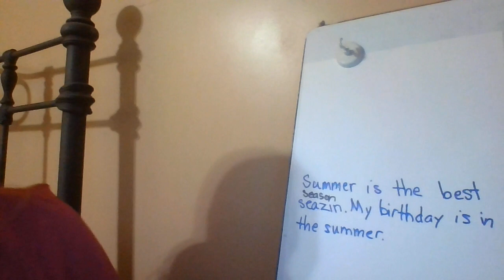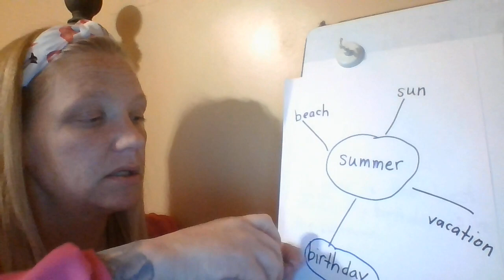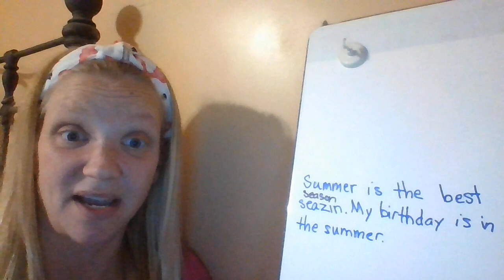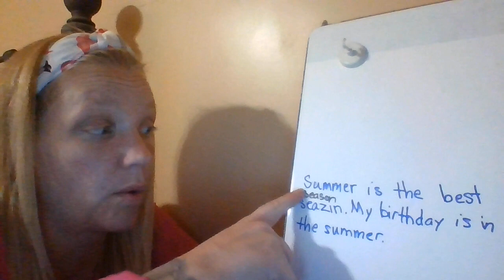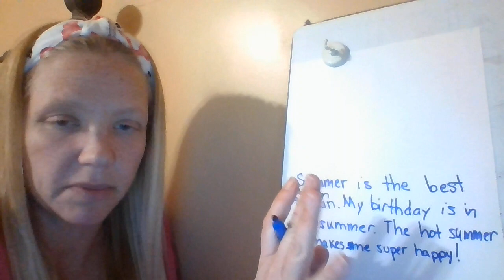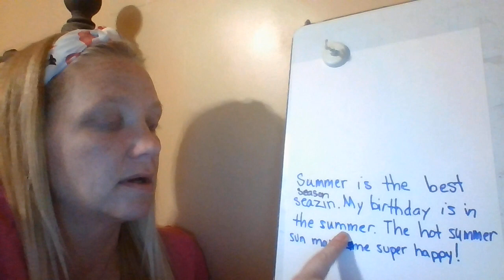Wednesday April 29 Writing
Today we're working on our second draft!